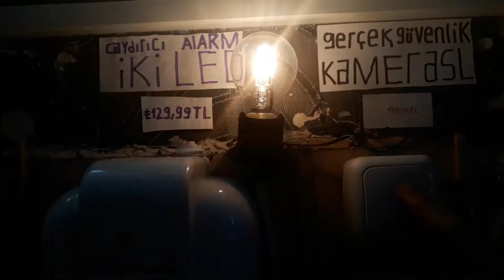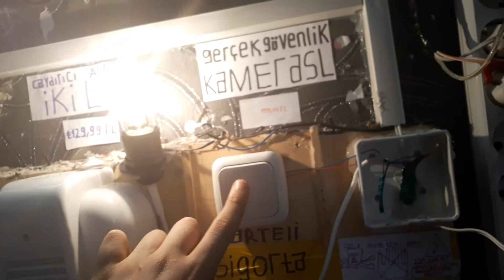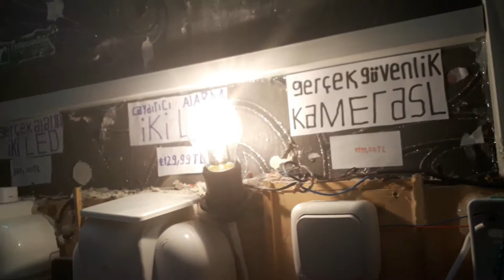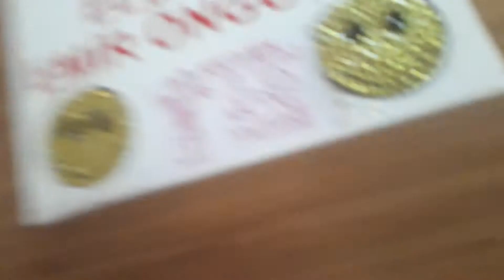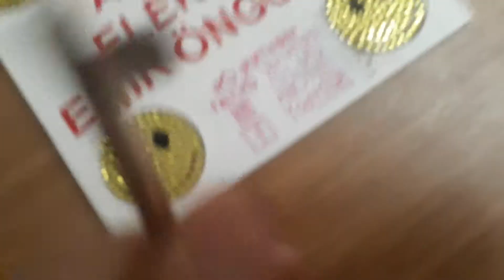220 volt ampul butonu